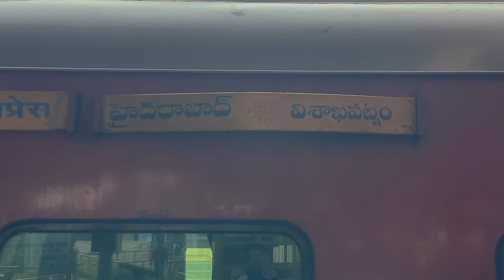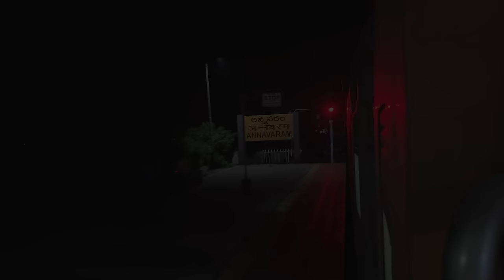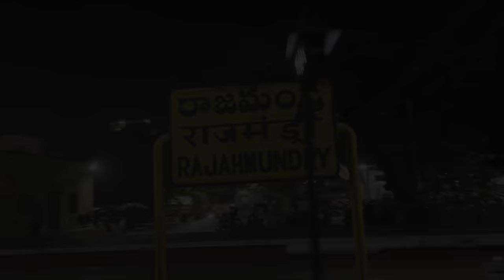Godavari Express || ఏదో అనుకున్నా కానీ Super ఉంది || Visakhapatnam To Hyderabad Train Vlog